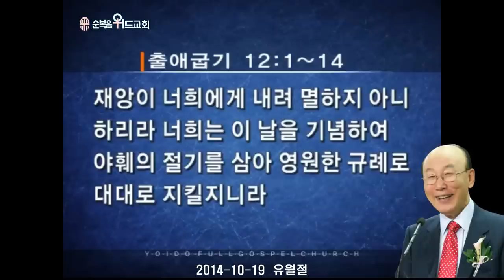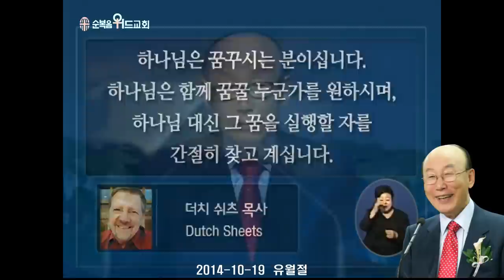조용기 목사님 레전드 설교 - 유월절 ▶ 출 12:1~14